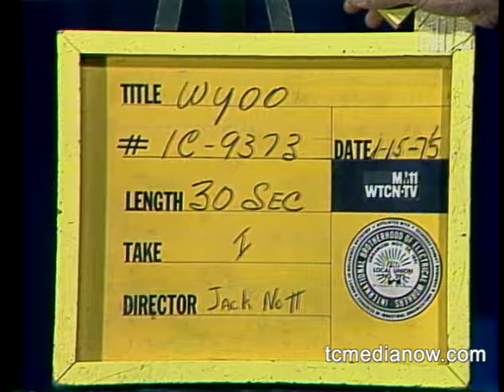U-100 WYOO-FM Minneapolis St. Paul LOST COMMERCIAL #4, 1975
Exciting news for fans of U100 (WYOO AM/FM). Eight :30 U100 television commercials from 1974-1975 have recently been discovered. A few are pretty outrageous. RadioTapes and TC Media Now had them professionally digitized and are available for viewing on both websites. Thank you to Danny Sigelman for finding and providing the almost 50 year old video reels saved by his father, Mike Sigelman, who was GM at U100. Links to both websites are posted below. Enjoy

for great Twin Cities Radio archives.
for great Twin Cities Television archives

Please consider supporting preservation of local footage!